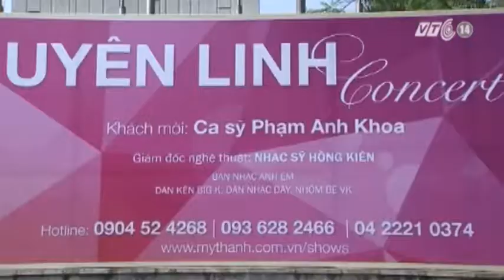VTC14_Các nhóm nhạc đã sẵn sàng bước ra khỏi truyền hình thực tế?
(Truyền hình VTC14) - Các nhóm nhạc đã sẵn sàng bước ra khỏi truyền hình thực tế?
Thoát ra khỏi cái bóng danh tiếng mà các show ca nhạc truyền hình thực tế mang lại để chinh phục công chúng trong thị trường âm nhạc liệu có là một con đường dễ dàng cho các nhóm nhạc hay không thì có lẽ còn rất nhiều việc phải làm.